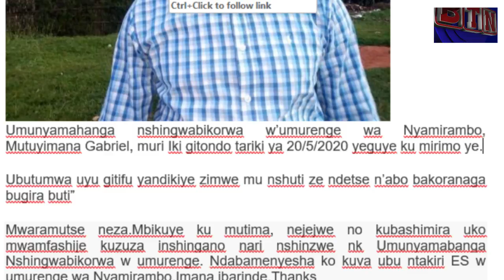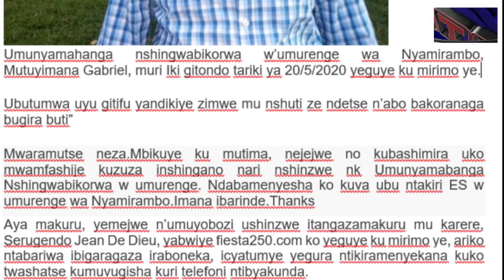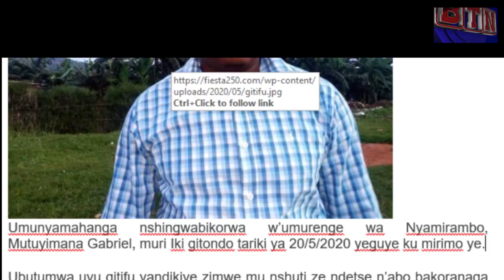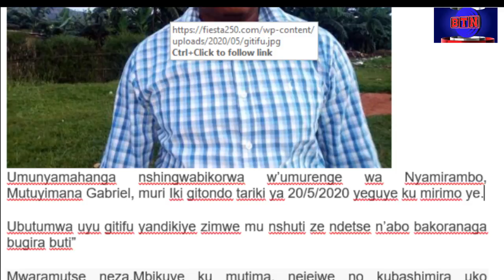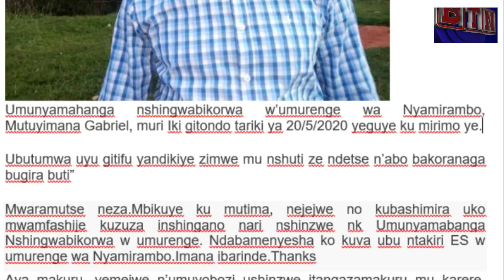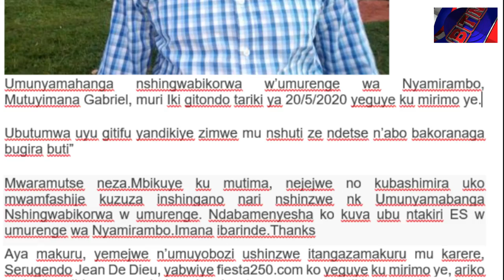Gitifu yasambanyije umugore w'abandi//Nyiri umugore ari guhigwa//ukuri kose hanze